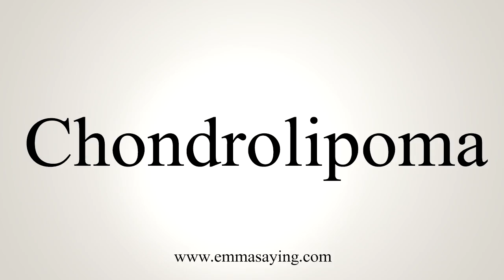How To Say Chondrolipoma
Learn how to say Chondrolipoma with EmmaSaying free pronunciation tutorials.